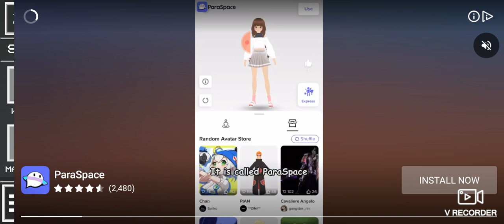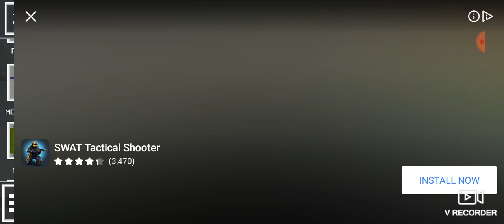when your oldest brother is fat eating too much cake: and videos